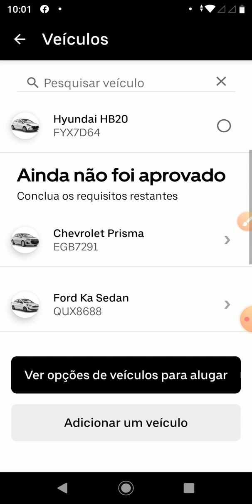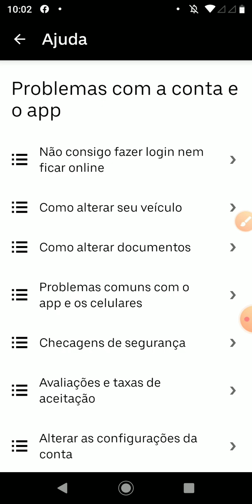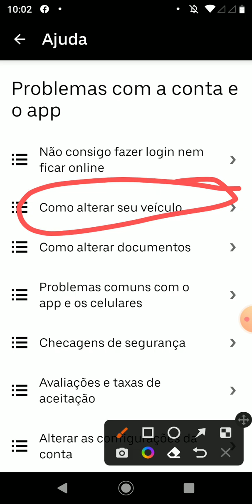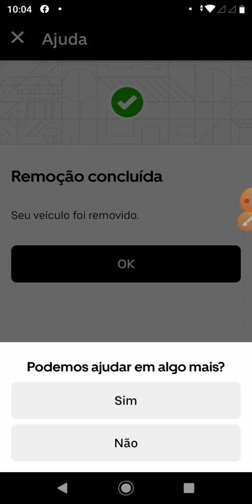Como excluir carro, Veículos do aplicativo Uber Drive.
No vídeo de hoje você vai aprender Como excluir carro, Veículos do aplicativo Uber Drive.

Entre com essa indicação do canal no app Uber Entregas aqui e seja aprovado rápido

Entre com essa indicação do canal no app Uber MotoFrete aqui e seja aprovado rápido

Entre com essa indicação do canal no app Uber Motorista aqui e seja aprovado rápido

Entre com essa indicação do canal no app Uber todos os modais Bike, Carro e moto aqui e seja aprovado rápido

Atenciosamente:
LucasNacre.Com